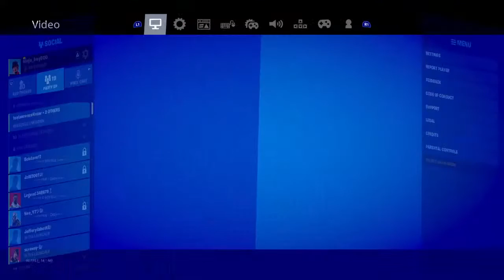Fashion show game